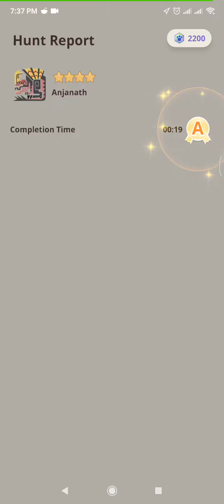RefCode : DK2FREWJ - MonHunt Now - Special Quest : Daily Dose 20231113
Join me on Monster Hunter Now! Come hunt epic monsters in the real world!

- Paintball x 2
- Potion x 3
- Zenny x 1000

Referal Code : DK2FREWJ